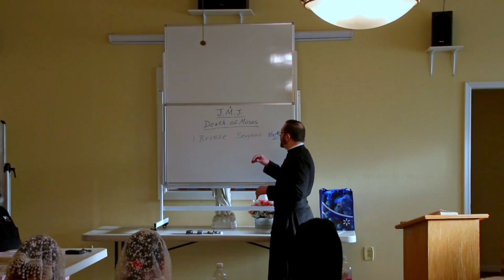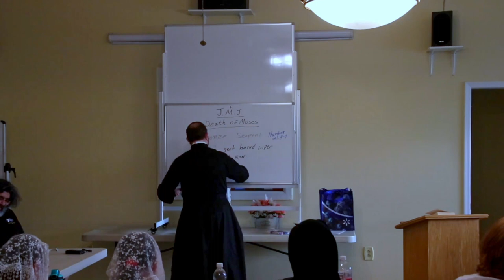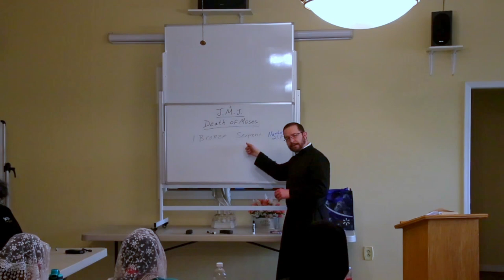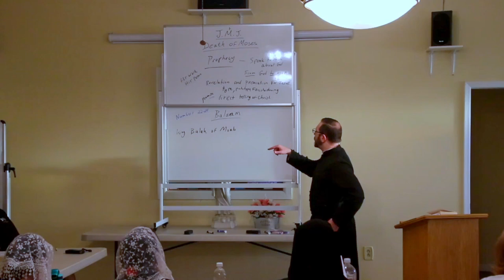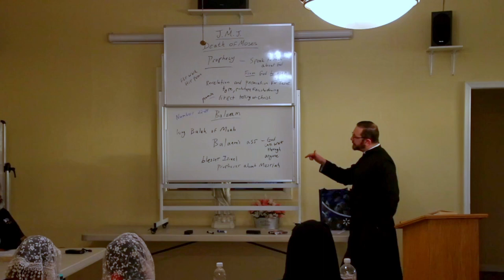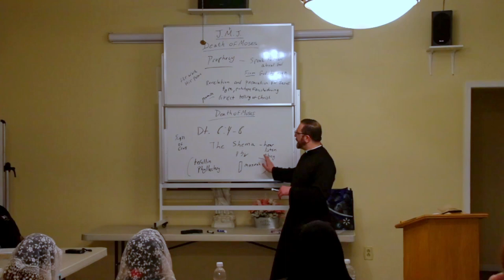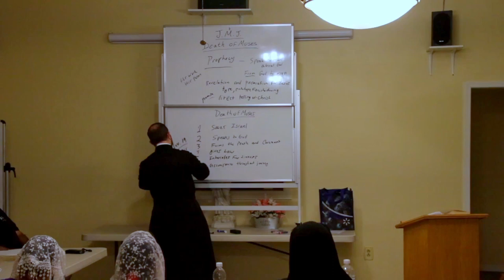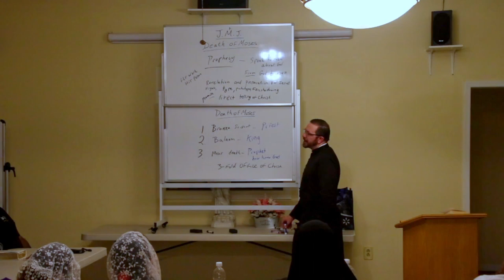OLS Adult Education Class Bible Study Old Testament Class 12